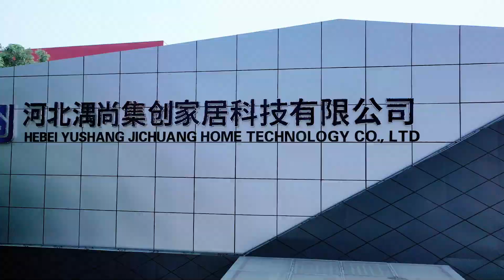EXCITECH's smart factory project display. Choose us to help you build a smart production factory.